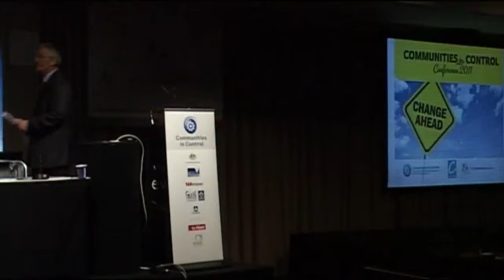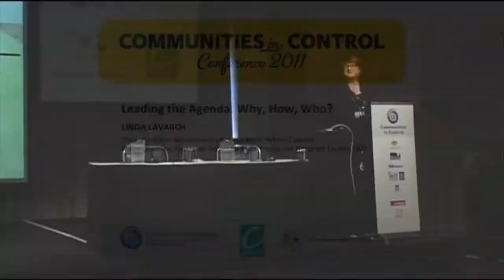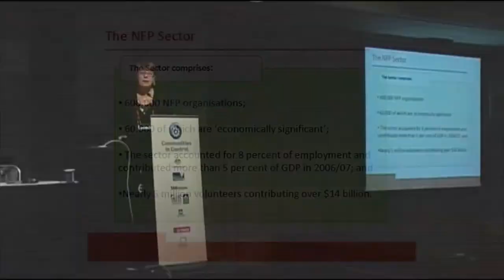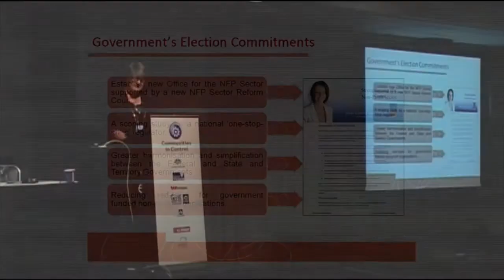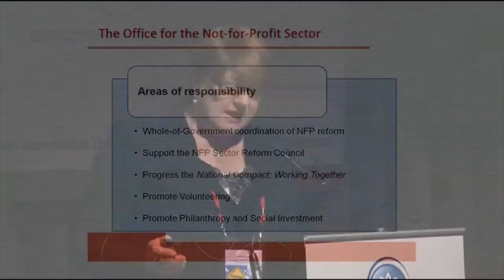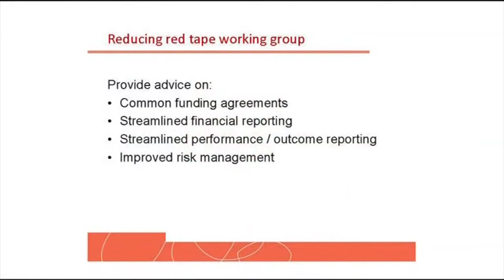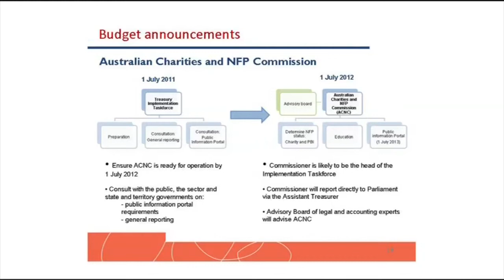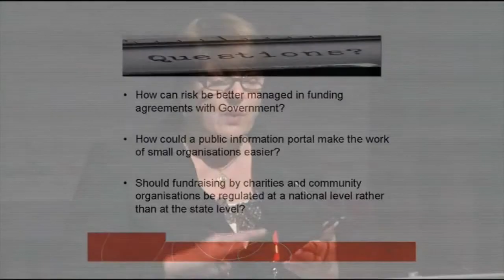Communities in Control 2011 - LINDA LAVARCH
Communities in Control 2011 -
Linda Lavarch
Leading the Agenda: Why, how, who?